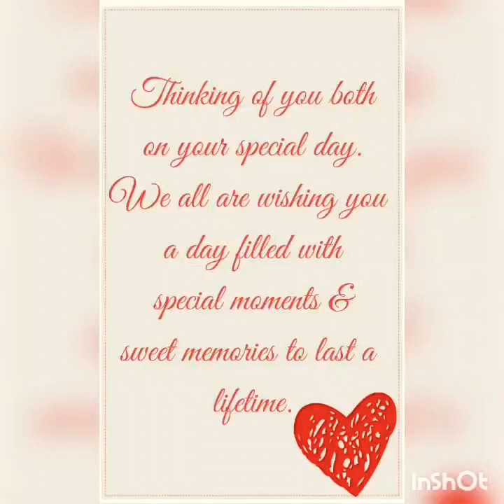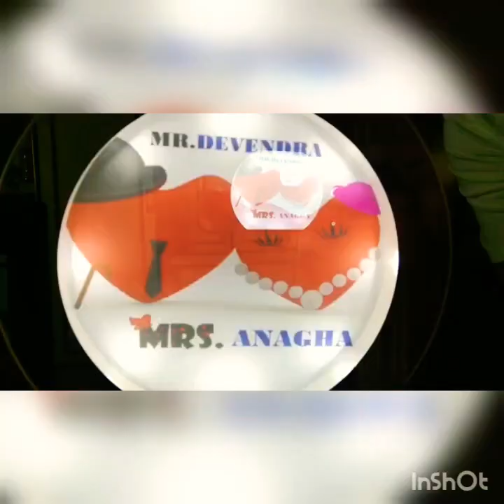Devengha 1st Anniversary